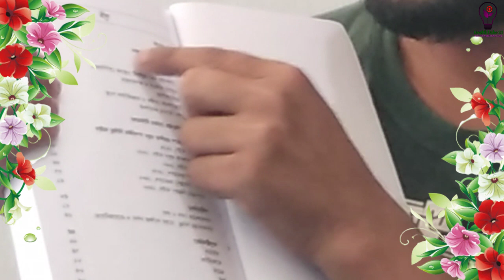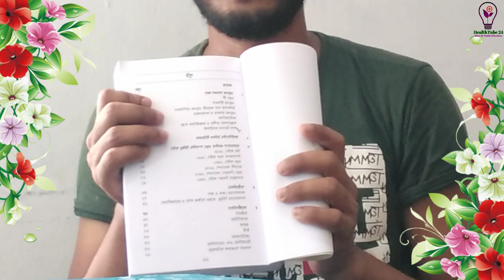সহজ ঔষধ বিজ্ঞান ( বুক রিভিউ ) || Pharmacist C Category Course Book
Book review
একজন ফার্মাসিস্টের কী ধরনের যোগ্যতা থাকতে হয়?

শিক্ষাগত যোগ্যতাঃ ফার্মাসিস্ট হতে হলে যে কোন বিশ্ববিদ্যালয়ে চার বছর মেয়াদি ফার্মাসি কোর্স ডিগ্রি নিতে হবে। এরপর এক বছর মেয়াদি মাস্টার্স শেষ করে কাজে নামতে পারেন। মাস্টার্স শেষ না করেও অবশ্য চাকরি করা যায়।

ফার্মাসিতে প্রচলিত ডিগ্রির মধ্যে রয়েছে।

* ডিপ্লোমা ইন ফার্মাসি (ডি. ফার্ম)
* ব্যাচেলর অব ফার্মাসি(বি. ফার্ম)
* ব্যাচেলর অফ ফার্মাসি প্রোফেশনাল

মাধ্যমিক পরীক্ষা শেষেই ফার্মাসিতে ডিপ্লোমা কোর্স শুরু হয়। এ কোর্স বাংলাদেশ কারিগরি শিক্ষা বোর্ডের অধীন।

সি ক্যটাগরির ফার্মাসিস্ট কোর্সে ভর্তি হওয়ার জন্য বাংলাদেশ কেমিস্ট & ড্রাগিস্ট সমিতির অফিসের ঠিকানা ও দায়িত্বপ্রাপ্ত ব্যাক্তিবর্গের ফোন নাম্বার পেতে...

ইন্সটাগ্রামে ফলো করুনঃ
frahman07